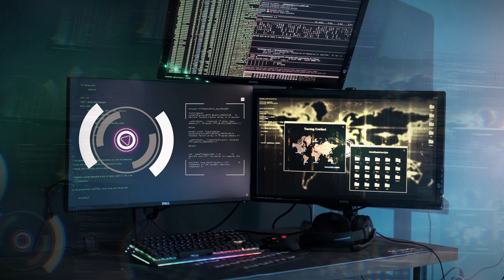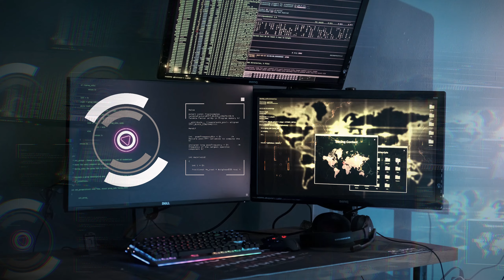Increase your productivity with Deep Focus Music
Chill Music for work and creativity is a playlist full of inspiring tracks that is sure to get you motivated, Focused and determined. This playlist can be used for work, study, relaxing etc..

Music Style: Chillout, Electronic Music
Mood: Inspiring, Motivating, Relaxing, Soothing, Positive, Creative, Productive
Duration: 51 minutes.

00:00 . In My Head
03:36 . Come Down
07:08 . Self Acceptance
10:49 . I Still Need You
14:11 . Devotion
17:37 . Finding Hope
21:10 . Now Or Never
24:34 . Deception
27:54 . Make It Through
31:18 . Too Far Gone
34:14 . Don't Leave
37:48 . Distance
41:23 . Hiding In The Darkness
45:01 . Solitude
48:26 . Twilight